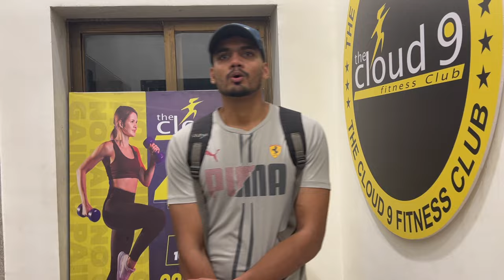Chest Workout || Cloud 9 Gym Mulund West || Rv Vlog Fitness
Hello buddies
Welcome back to our fitness channel rv vlog
Chest day workout
My name is
Rushikesh Vishwakarma
Road to olympia men’s physique
My coach  @TipsbyMukeshGahlot  🙇🏻guruji

Guy if you have any query you can askme on
•Here is my insta 🆔  link Rv_vlog_fitness

•Currently I’m doing workout 🏋️‍♀️ at Cloud9 fitness which is located at Mulund West
cloud 9 gym mulund west | best gym | chest workout | chest workout tip | workout tip

Mr. Olympia | Gym-workout | men’s physique | rv vlog | Athlete | workout 🏋️‍♀️ | 4k video | workout tip.